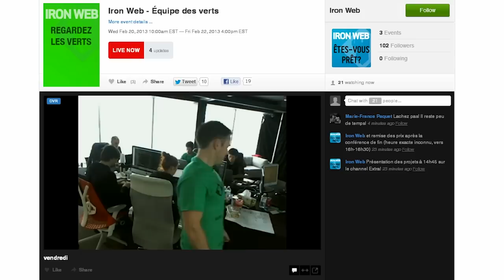Programmer au IronWeb : une expérience stimulante !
Québec, le 21 février 2013 - Pour la deuxième année consécutive, Gregory Sanderson et Sylvain Bouchard participaient à la compétition de programmation web IronWeb 2013. Cette fois-ci, ils n'étaient plus dans la même équipe, mais adversaires. Cependant, la compétition est moins importante, semble-t-il, que le défi et l'enrichissement ressenti à travailler en équipe, pendant 72 heures d'affilée, à la création d'une application web originale. En se rapprochant de leurs limites, les développeurs redécouvrent leur essence...